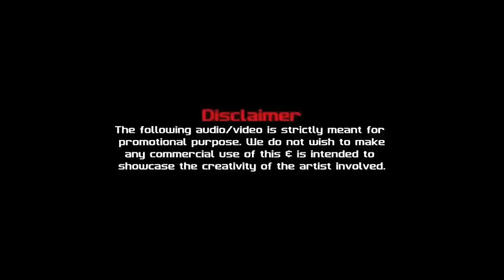💯ORIENT MOTORS Skin for Kondody body, ETS 2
Traffic used:
Truck Traffic Beta version, by TEAM KBS

ETS 2  game LINKS;

Featured Channels ;

"Music used in this video are Non-copyrighted"

"ENJOY THE WONDERFUL GAMING EXPERIENCE"